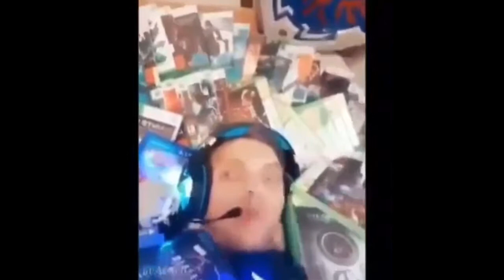Darkness Consuming Me (feat. cichen socer) and fisher price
made possible by:
Cedric and cedric